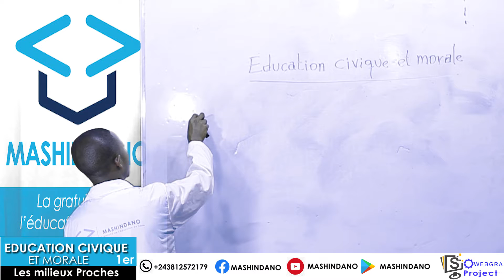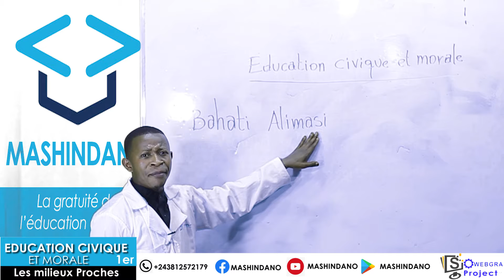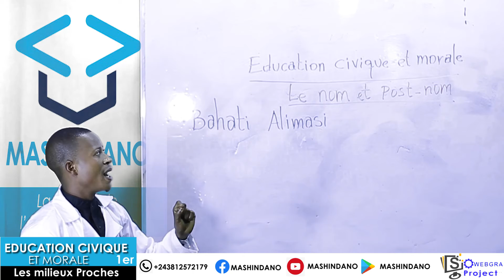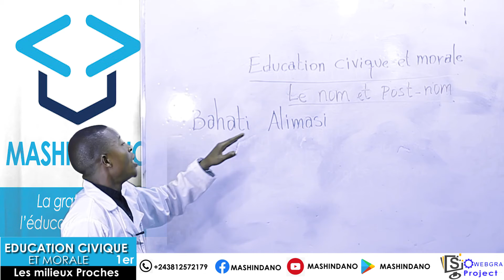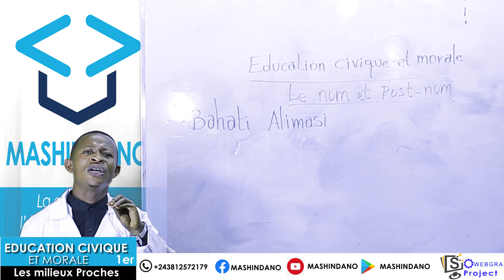Education civique et morale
La reconnaissance de son nom et de son post-nom